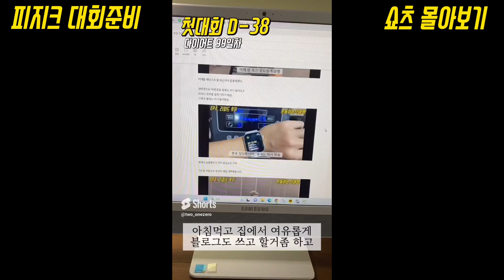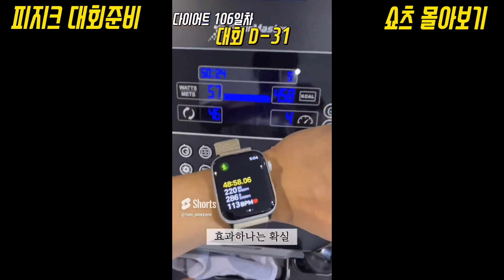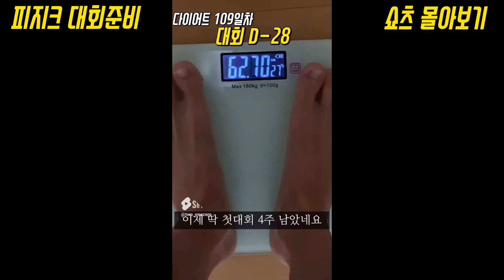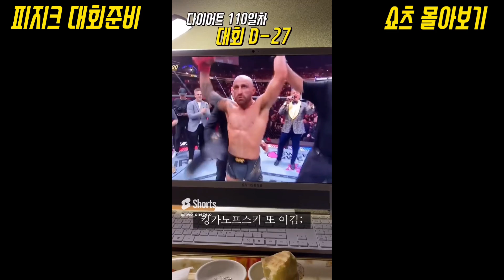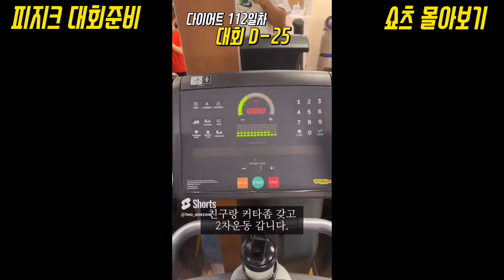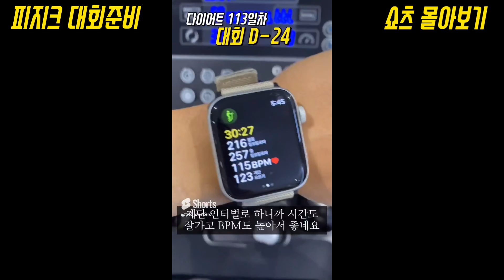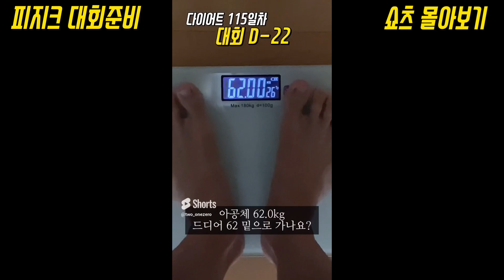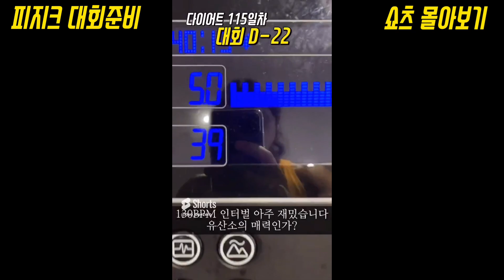[쇼츠 몰아보기]약대생의 피지크대회 도전기 part1. |WNGP|NPCA|맨즈피지크|보디빌딩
1년전인디 추억에 잠겨보았습니다